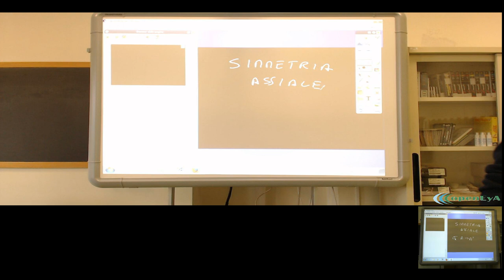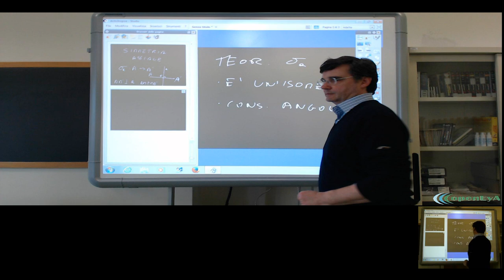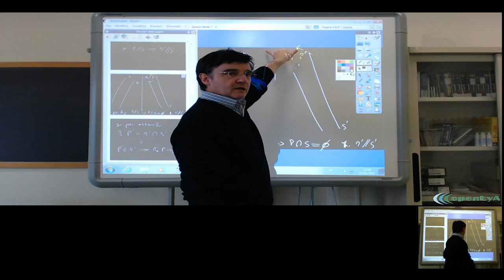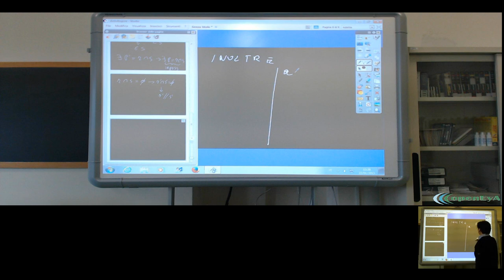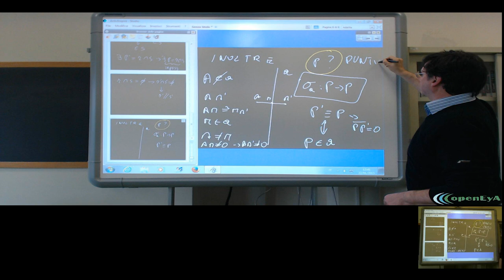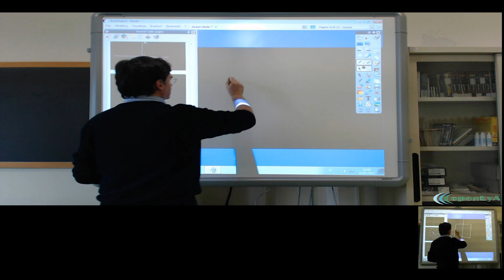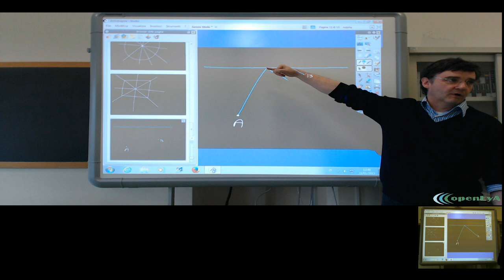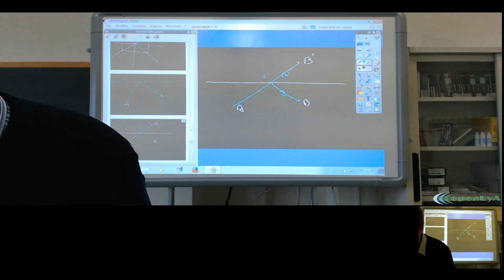Lez.077 La geometria euclidea. La simmetria assiale.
La simmetria assiale: teorema sulla conservazione del parallelismo tra

rette simmetriche. Punti uniti e figure unite. Esempi.